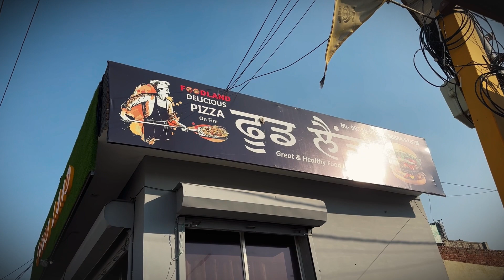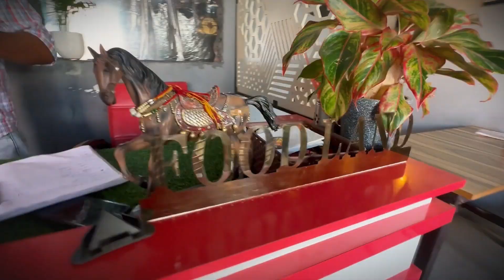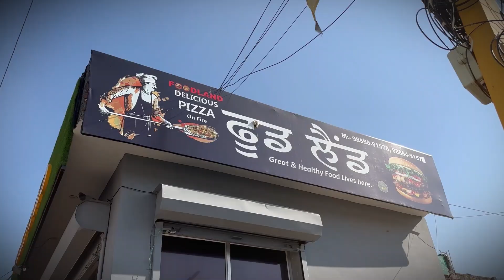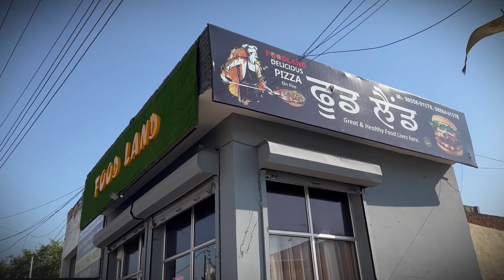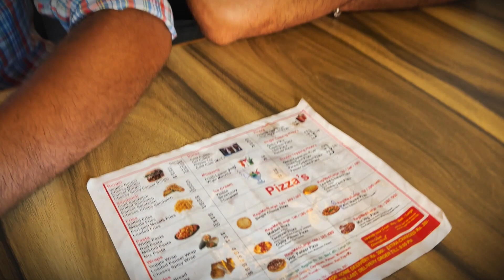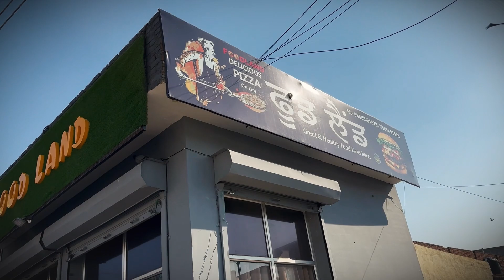ਵਿਦੇਸ਼ੋਂ ਆਏ ਦੇਸੀ ਜੱਟਾਂ ਦਾ ਵਲਾਇਤੀ ਪੀਜ਼ਾ ਕਮਾਈ ਡਾਲਰਾਂ ਤੋਂ ਵੀ ਜ਼ਿਆਦਾ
ਵਿਦੇਸ਼ੋਂ ਆਏ ਦੇਸੀ ਜੱਟਾਂ ਦਾ ਵਲਾਇਤੀ ਪੀਜ਼ਾ
ਕਮਾਈ ਡਾਲਰਾਂ ਤੋਂ ਵੀ ਜ਼ਿਆਦਾ